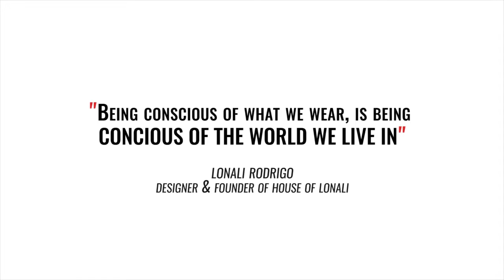Lonali- IamAOD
Lonali uses her passion for design and her ambition to make a change, to create sustainable fashion through her brand- House of Lonali.